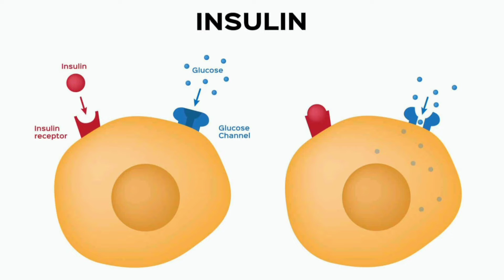Top 9 misconceptions about diabetes || मधुमेह के बारे में कुछ गलतफहमियां || Control sugar